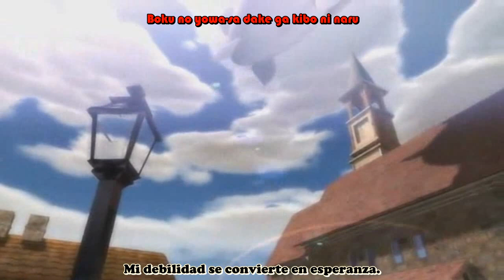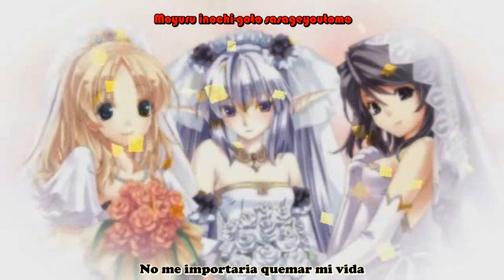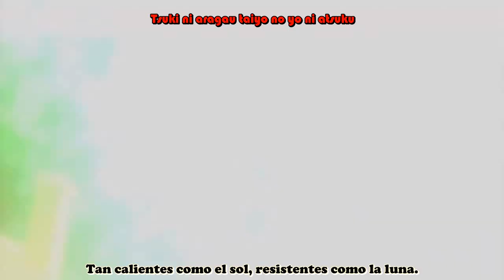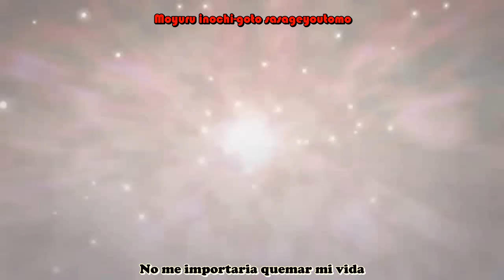Record of Agarest War 2. Opening Antiphona sub. español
Record of Agarest War / Agarest War 2 OST  Antiphona por Faylan lyrics sub romaji/español.
Este es un OST de es una saga de videojuegos que que para variar si he jugado ya no es un eroge hace años que juegue el 1 y luego el 0 pero este lo habia pospuesto por mucho tiempo hasta apenas que me recomendar escuchar el opening le volvi a prestar a atencion si gustan de los JRPG es una propuesta interesante que deberian probar.